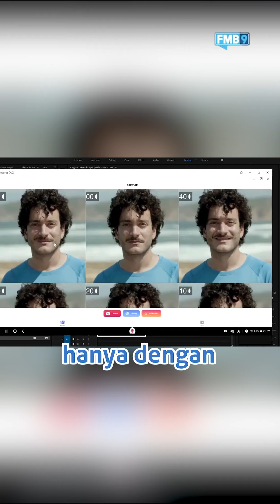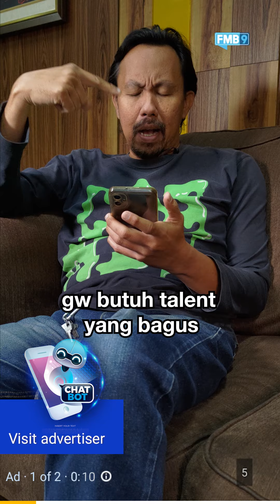Bijak Memanfaatkan Teknologi AI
Semakin hari, teknologi semakin canggih aja ya? Mulai dari belanja, pesan kendaraan, hingga menyerupai wajah dan suara seseorang, sudah bisa sekarang. Tapi, gak bahaya tah? 🤔😨 Asalkan kita bisa memanfaatkan teknologi dengan positif, tentu tidak bahaya, hidup malah menjadi lebih mudah! 🙆🏻‍♀️

Tapi kita tidak boleh semena-mena juga ya! Mengunggah konten menggunakan data orang lain juga butuh izin mereka. Dan jika tidak ingin data pribadi kita disalahgunakan orang asing, kita bisa selalu mengunci akun media sosial kita, agar data kita tidak bocor kemana-mana 🔐 Yang terpenting, jangan lupa menyaring informasi terlebih dahulu ya. Gak mau kan kemakan berita palsu? 😅